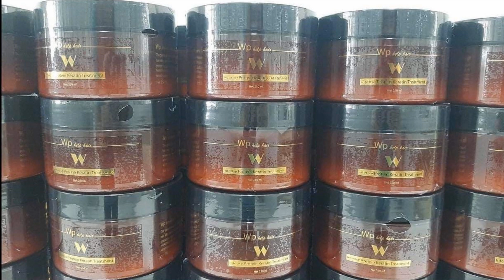รายการตะลอนตะลอนเลาะ ไวน์ ยุทธพิชัย ตอนเยี่ยมชมบ้านแพรวา พัชรี สุพรรณบุรี EP2